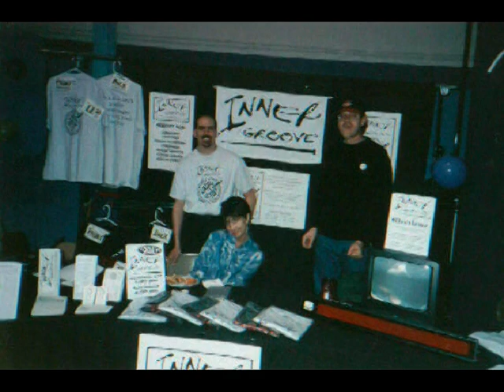Inner Groove - Coming Back Official Video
Created as a retrospective of Inner Groove through the years